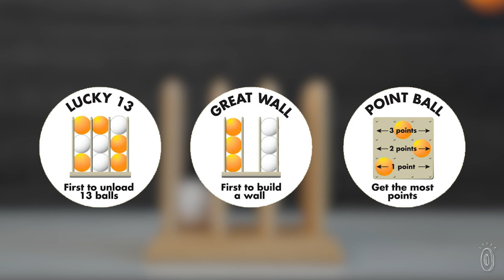Battle Games | Bounce Battle Game Set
Bounce Battle Game is a bouncing—and oftentimes ricocheting, rolling, and hopping—family party game that makes for a rollicking good time. The object is to bounce orange and white ping pong balls into the wooden cube. Don’t think it’s that easy, there are lots of different ways to play to mix up the fun with classics like Tic-Tac-Toe, H-O-R-S-E, or new games like Alphabet Soup, Nine Cup, and Level Out. If you’re not feeling up to a game, you can practice taking solo shots.